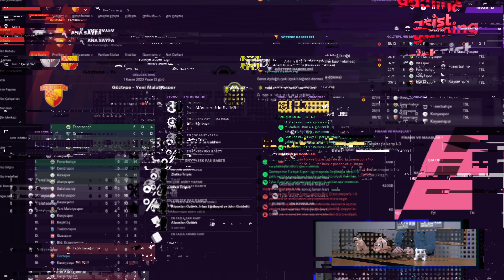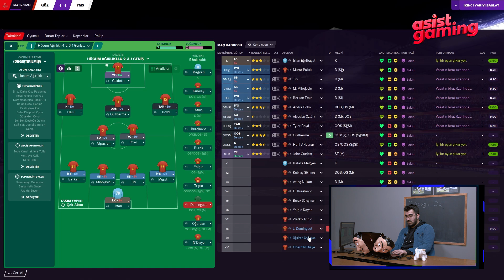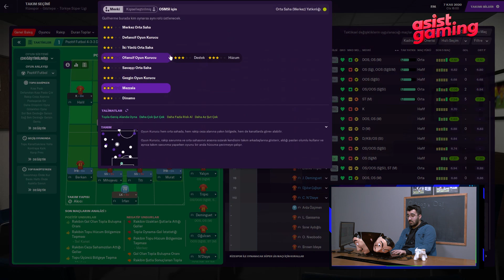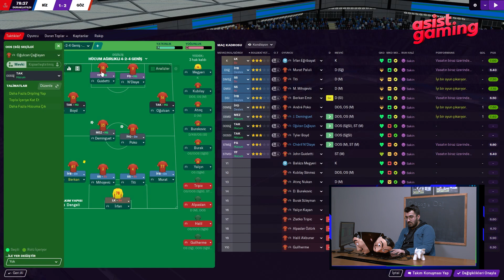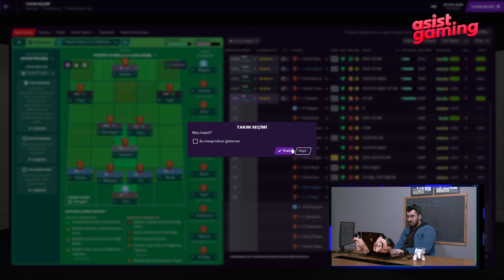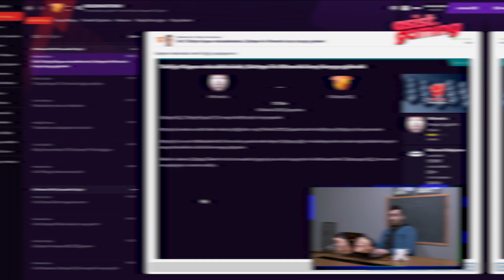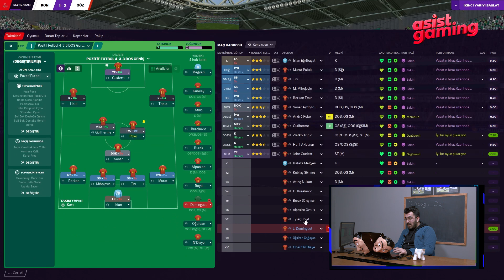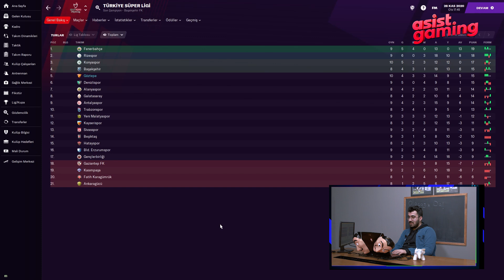Yürüyoruz Adım Adım | Olacağız Da! #3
⚽️ FootballManager2021'de yepyeni bir serüvene başlıyoruz. Güzel İzmir'in güzide takımlarından Göztepe'ye şampiyonluk yaşatmak için İlkeCancanoğlu takımın başına geçti. Bu bölümde sezonun ilk yarısının ortasına geldik ve oynadığımız maçlarda hiç kaybetmedik. Yukarı doğru ivmelenen takımımız sezon sonu için taraftarını umutlandırdı. Keyifli seyirler...

Hepimizin içindeki çocuğu yaşatmaya var mısınız? Asist Analiz'in yeni ürünü Asist Gaming gururla sunar! FootballManager2021, LeagueofLegends, FIFA21, Fantezi Futbol ve diğer tüm oyun içeriklerinin bulunduğu yeni YouTube kanalımızda oyun dünyasının en trend içeriklerini sizlerle buluşturacağız.